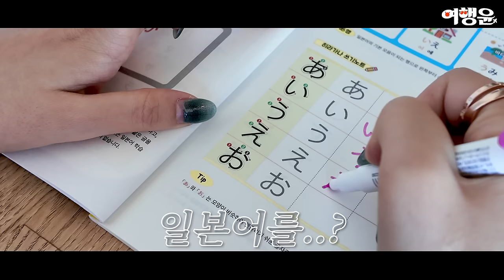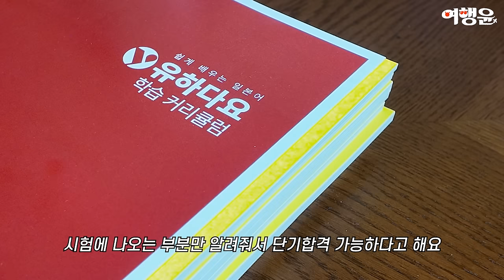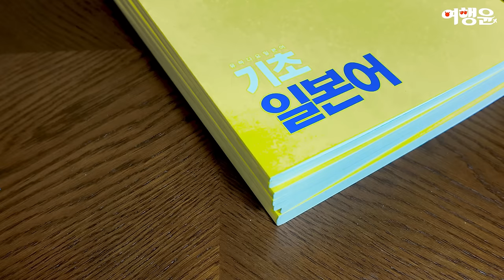📚 JLPT 시험준비 | 유하다요 일본어 전 강좌 ALL패키지 하나로 끝내기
📌 유하다요 전 강좌 ALL패키지 구매링크